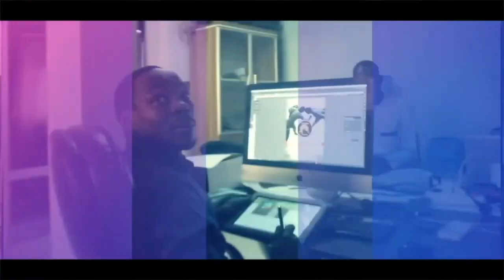Drapeau chef de l'Etat: Boy Faye bat Libidor et donne le trophée à Diourbel